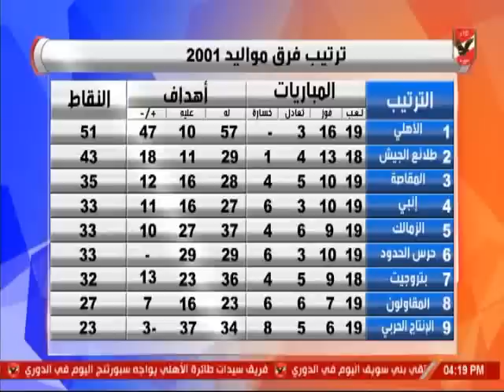لقاء ممدوح عبيد مدرب اهلى 2001 و اللاعب احمد كوكا مع الاشبال